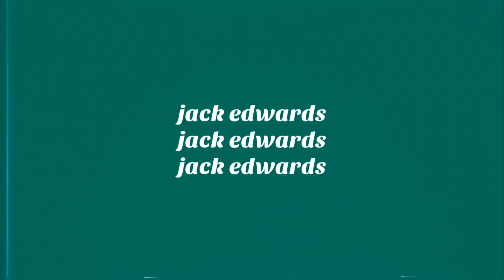how well do my uni housemates know me?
after three whole years of living together, i thought i'd put my housemates to the test and see which of them knew me best

Pre-order on Amazon (whatever country you're in!!)